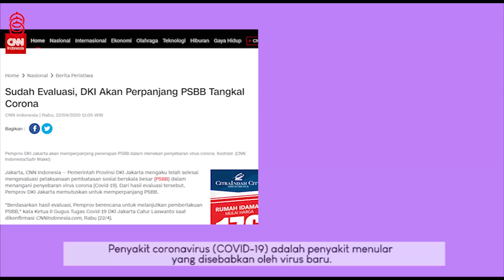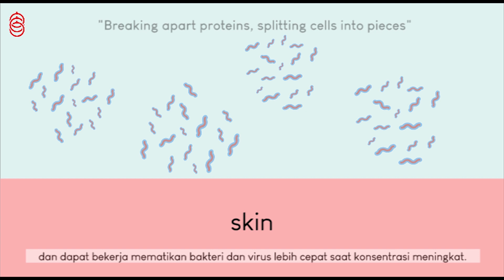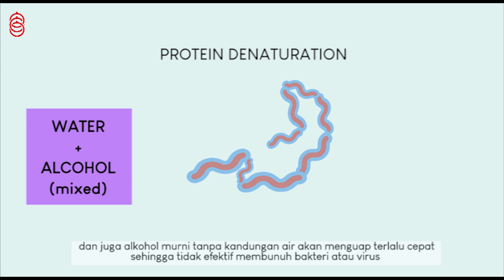How Does Alcohol Kill Bacteria And Viruses